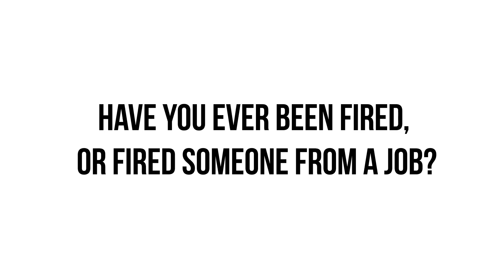The Hip Pocket on the Streets - Have You Ever Been fired from a Job?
We hit the Sydney streets to find out if people have been fired, or fired someone else.